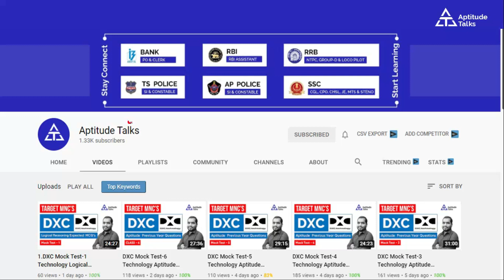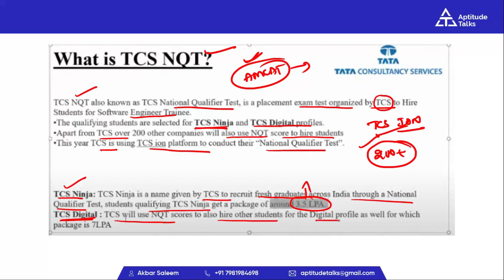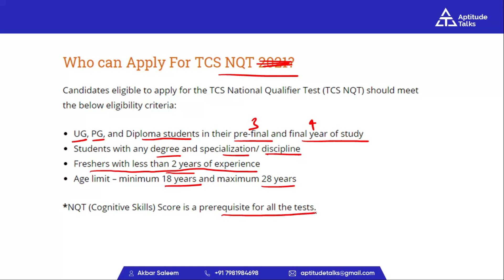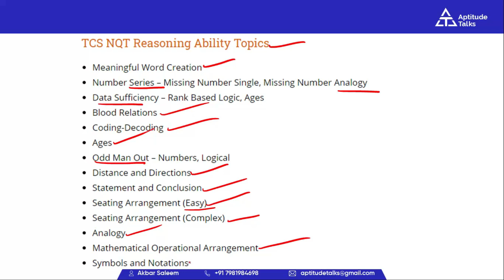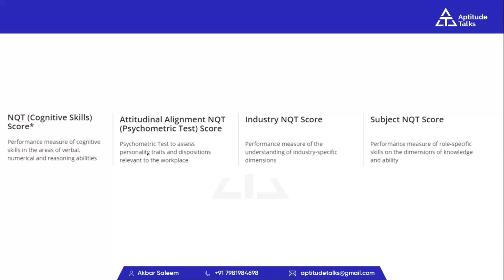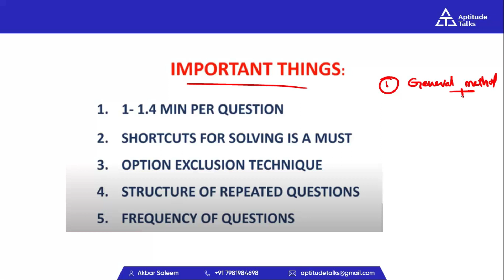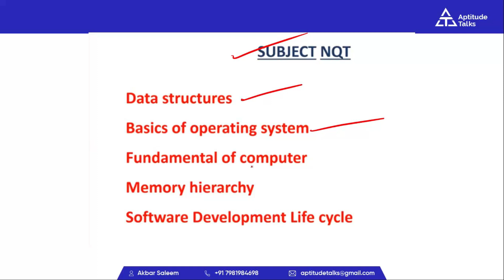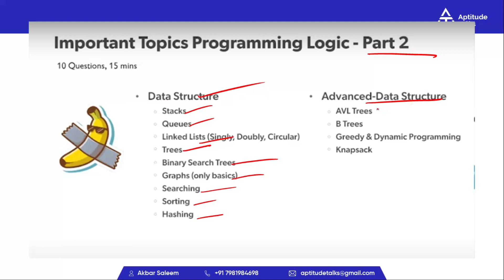TCS NQT Recruitment Process 2021 Syllabus Test Dates & Pattern| complete RoadMap of TCS Aug/Nov NQT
CS NQT Recruitment Process 2021 Syllabus Test Dates & Pattern
What is TCS NQT || TCS Hiring 40,000 Graduates || TCS National Qualifier Test
How to Prepare for TCS NQT || How to crack TCS NQT
Complete RoadMap of TCS Aug/Nov NQT 2021 | Preparation | Aug/NOV NQT Important Topics
TCS NQT 2021 | TCS NQT Preparation Strategy | TCS NQT 2021 Eligibility Criteria
Prepare for TCS NQT, TCS Ninja and TCS Digital
TCS NQT 2021 Syllabus | TCS NQT 2021 Preparation | TCS NQT 2021

Hello everyone this video is all about TCS Aug/Nov nqt preparation for the eligible batches as we know fewer days are remaining for August and Nov NQT so this video is on some preparation tips and points that are related to tcs may nqt with the important topics. So if you have any doubt drop your query in the comment section.

tcs digital
tcs ninja
tcs nqt aptitude questions
nqt
national qualifier test tcs
tcs nqt strategy